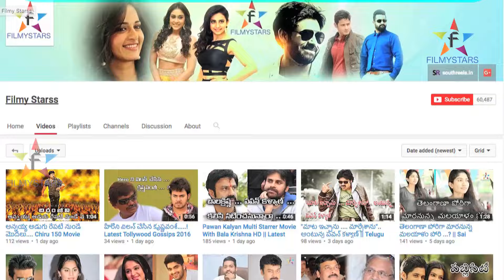Ghazi Director Tho Salman Khan || Filmystarss